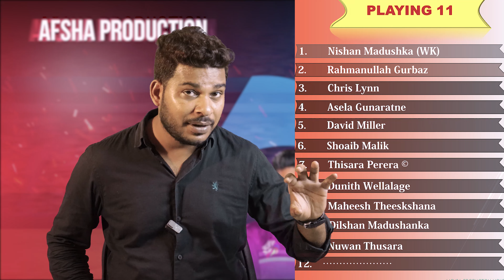B-Love Kandy vs Jaffna Kings LPL 2023 Eliminator Match Prediction| lpl2023prediction BLK vs JKS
B-Love Kandy vs Jaffna Kings LPL 2023 Eliminator Match Prediction| lpl2023prediction BLK vs JKS Prediction, Preview, Playing11 and Records

1. BLK vs JKS Match Prediction
2. B-Love Kandy vs Jaffna Kings
3. JKS vs BLK main se kon jitega
4. aaj ka match kaun jitega
5. aaj ka lpl match
6. Jaffna Kings vs B-Love Kandy match prediction
7. B-Love Kandy vs Jaffna Kings match prediction
8. BLK vs JKS Kaun Jitega
9. JKS vs BLK kaun Jitega
10. JKS BLK aaj ka match
11. BLK JKS aaj ka match
12. Match prediction today
13. Today lpl match prediction
14. B-Love vs Jaffna mein kaun jitega
15. Jaffna vs B Love main kaun jitega
16. JKS vs BLK me kon jitega
17. Jaffna Kings vs B-Love Kandy
18. B-Love Kandy vs Jaffna Kings
19. Today Match Prediction
20. 17th August ka Match
21. LPL 2023 17th August
22. LPL 2023 Eliminator Match
23. BLK vs JKS Highlights
24. JKS vs BLK Highlights
25. LPL 2023 Eliminator Match Highlights
26. B-Love Kandy vs Jaffna Kings highlights
27. Jaffna Kings  vs B-Love Kandy Highlights
28. BLK vs JKS Eliminator Match Preview
29. JKS vs BLK Match Preview
30. Jaffna Kings vs B-Love Kandy Match Preview
31. B-Love Kandy vs Jaffna Kings Match Preview
32. BLK vs JKS Eliminator Match Playing 11
33. JKS vs BLK Eliminator Match Playing 11
34. Jaffna Kings vs B-Love Kandy Playing 11
35. B-Love Kandy vs Jaffna Kings Playing 11

aaj ka lpl match kaun jeetega
blk vs jks lpl match kaun jeetega
lpl jks vs blk match prediction
jks vs blk match prediction
lpl eliminator match prediction
blk vs jks match highlights
 jks vs blk playing 11

JaffnaKingsvsB-LoveKandy
B-LoveKandyvsJaffnaKings